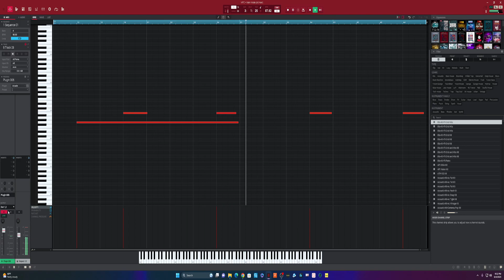dark menace beat.